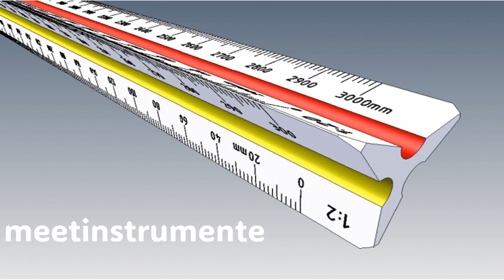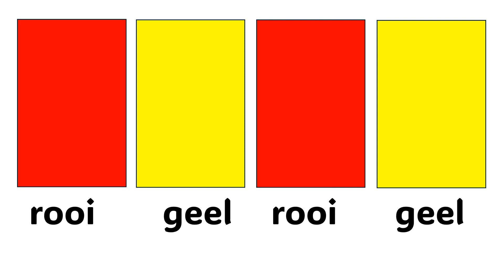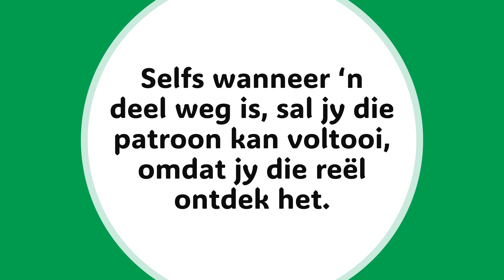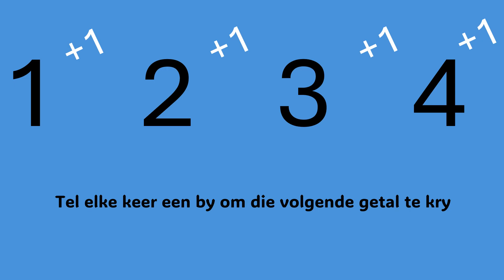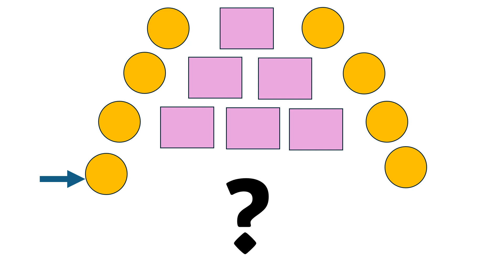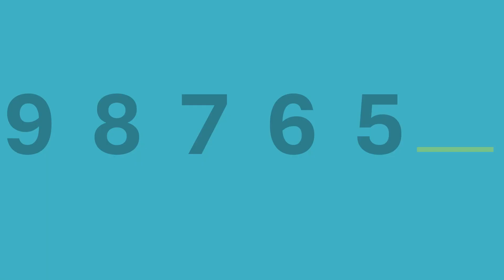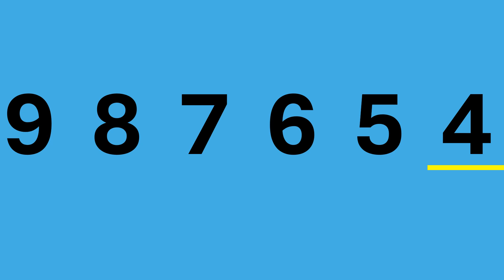Wat is patrone? Hoe werk ek 'n patroon uit?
Wat is 'n patroon?
Hoe kry ek die patroon se reël?
Oefen patrone.
Sien oral patrone.

Leer van patrone in Afrikaans!